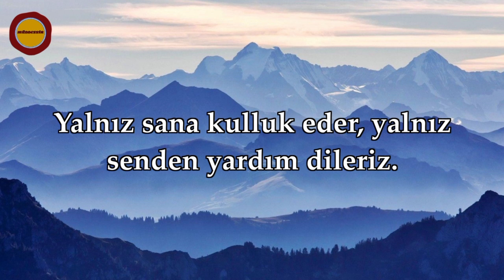FATİHA SURESİ - HAMD, ALEMLERİN RABBİ OLAN ALLAH'A MAHSUSTUR...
📌 "HAMD, ALEMLERİN RABBİ OLAN ALLAH'A MAHSUSTUR..."
Müddessir Kuran Merkezi tarafından hazırlanan mealli FATİHA SURESİ, Muhteşem bir okuyuş, Muhteşem bir makam, NASSER AL QATAMİ dinleyen ve seven birçok kişi ve daha fazlası için kanalımıza Abone olun;        @OsmanliSancagi         -  "HAMD, ALEMLERİN RABBİ OLAN ALLAH'A MAHSUSTUR..."